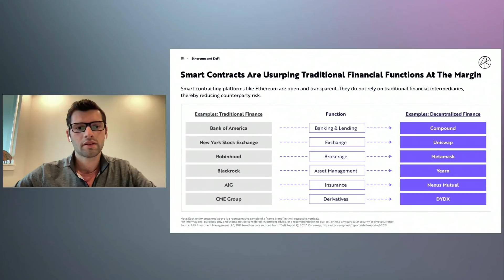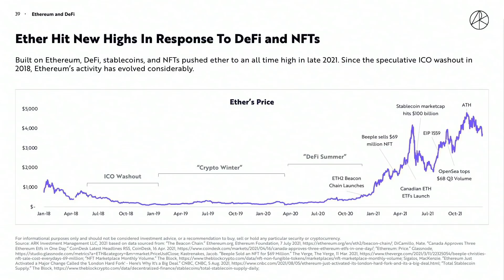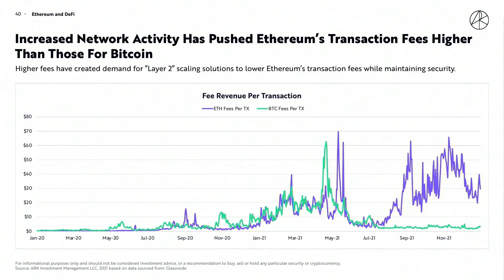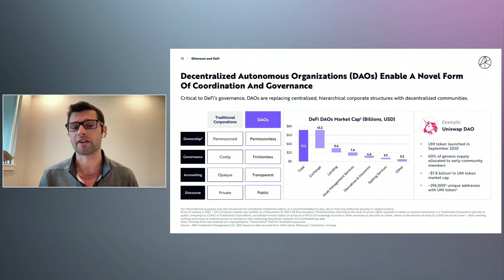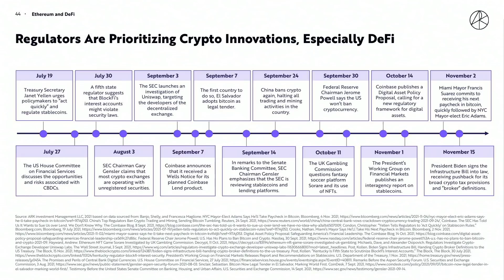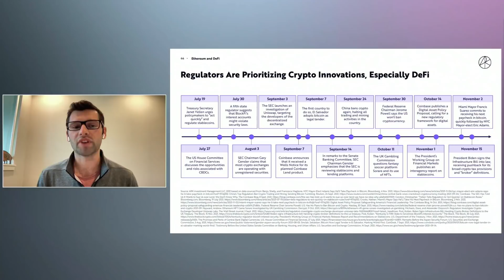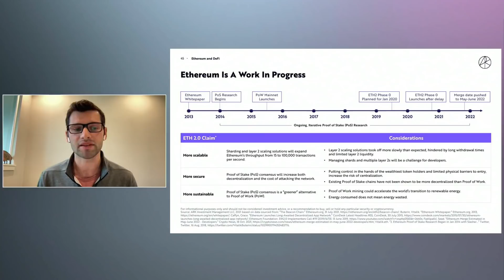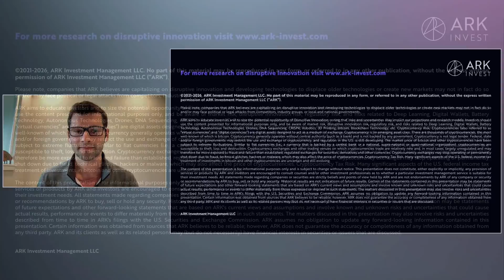BIS2022 – Ethereum & DeFi: A Financial Revolution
Decentralized Finance (DeFi) promises more interoperability, transparency, and financial services while minimizing intermediary fees and counterparty risk. After a turbulent 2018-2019, Ethereum emerged in 2021 as the predominant smart contracting platform for decentralized finance and non-fungible tokens (NFTs).